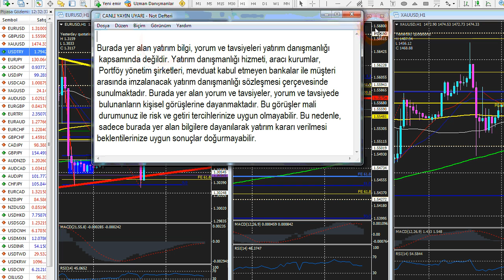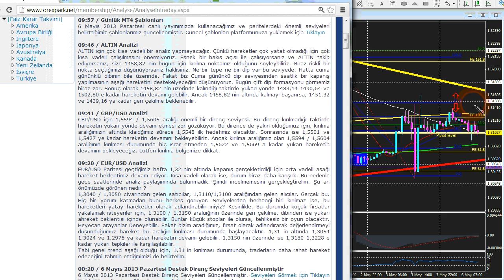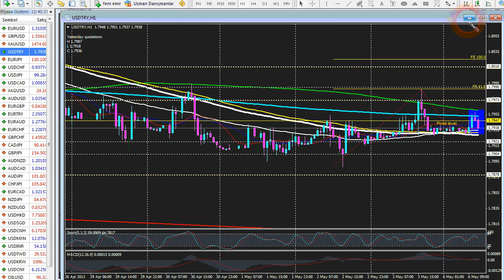Forexpark TV 6 Mayıs 2013 Pazartesi Sabah Analizi